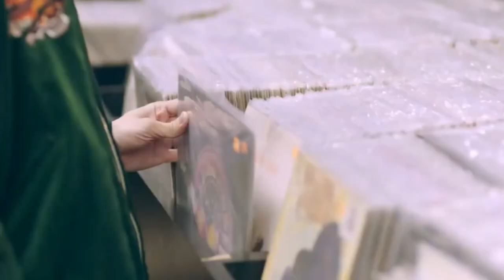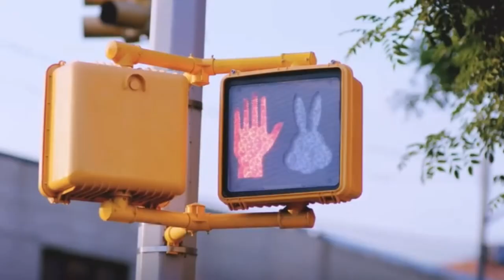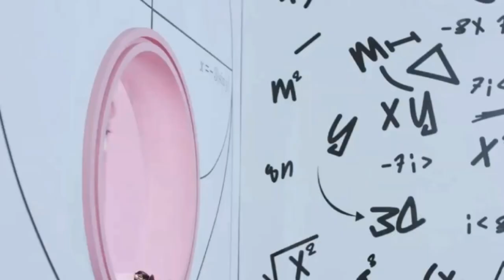TWICEZ I LIKE YOU M/V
TWICEZ 1st Mini album 'LØCK'

I LIKE YOU  Official [M/V]

Now available on Instagram music🎵🎶

Stream Love lock

kpopsmasherblinks STAYBLINK Official youtube

Debut song: The Feelz

Stream  The feelz